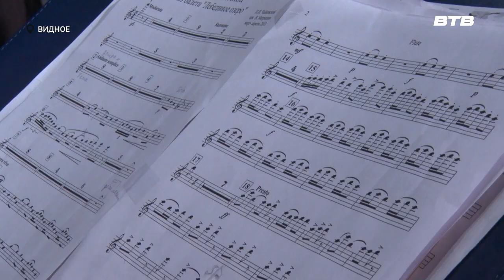НОТЫ ВДОХНОВЕНИЯ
Во Дворце культуры состоялся концерт оркестра русских народных инструментов имени Владимира Глейхмана под романтичным названием «Нота вдохновения». Более 20 композиций, прозвучавших со сцены в исполнении музыкантов были посвящены наступившей весне и приближающемуся празднику 8 марта.